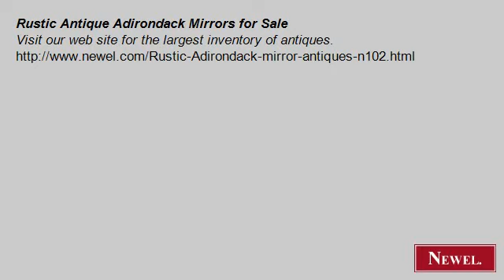Rustic Antique Adirondack Mirrors for Sale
- Newel.com: Rustic Antique Adirondack Mirrors for Sale (Newel Art and Antiques, New York City)